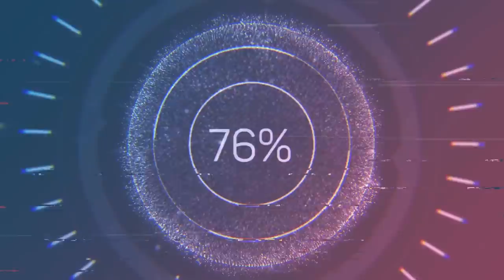ТЕСТ ПОЛНОГО ПРИВОДА НИВА, ДАСТЕР, Ford Ranger, Isuzu Rodeo. ПОКАТУШКИ 4Х4, ЗАЕЗД НИВА & ДАСТЕР.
--5. ТЕСТ ПОЛНОГО ПРИВОДА НИВА, ДАСТЕР,  Ford Ranger, Isuzu Rodeo. ПОКАТУШКИ 4Х4, ЗАЕЗД НИВА & ДАСТЕР.